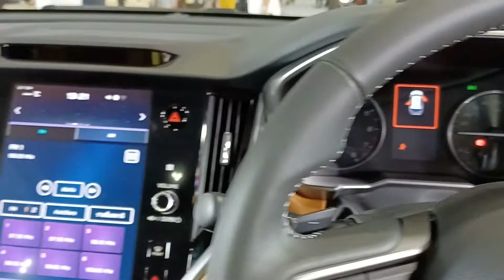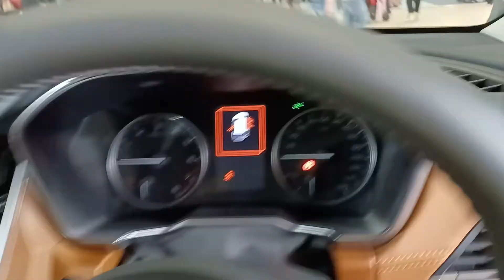BIMS2021 : All New Subaru Outback